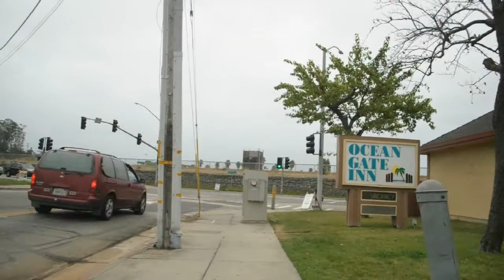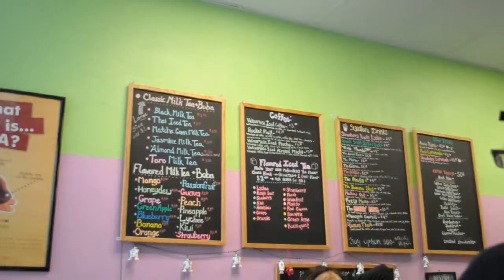Seabright Beach Vlog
motel. beach. downtown/mall place.